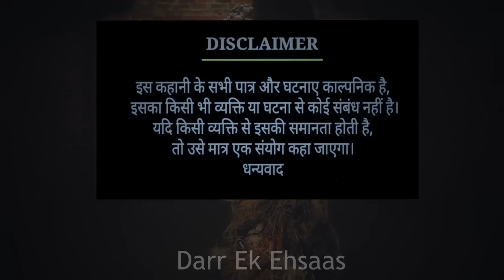हम लापता दोस्त को ढूंढ रहे थे | Hindi Horror Stories Episode 174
| Ek Sachi Ghatna

||| Popular Episodes |||